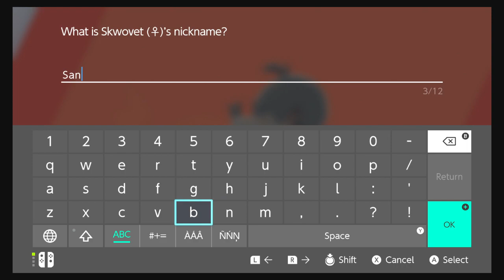Pokemon Shield Nuzlocke No Commentary Part 2- Endorsements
Welcome back to my pokemon Shield Nuzlocke! In this episode, we meet Professor Magnolia and her granddaughter Sonia. We also battle Hop in the hopes of being endorsed by Leon to participate in the upcoming Gym Challenge.